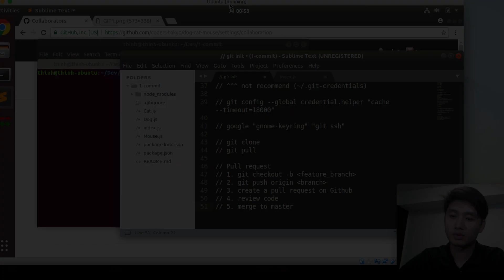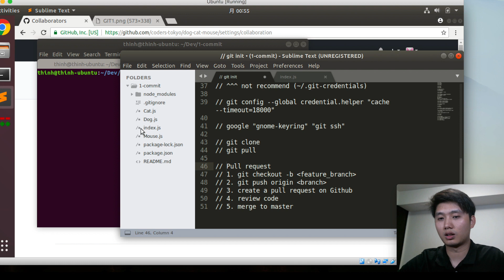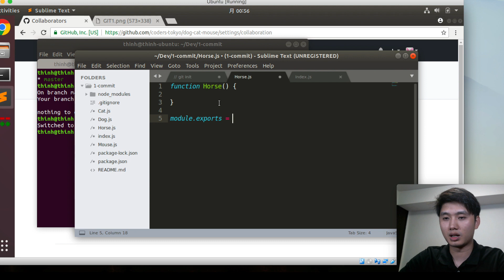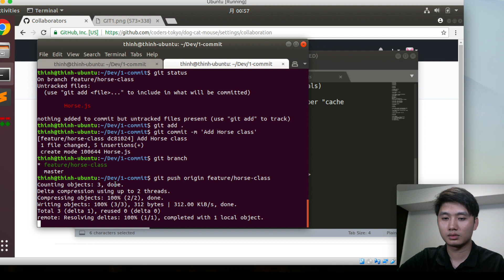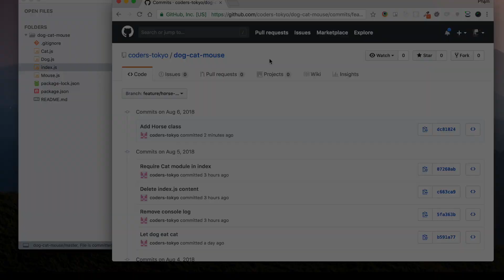Bài 12 - Push a branch